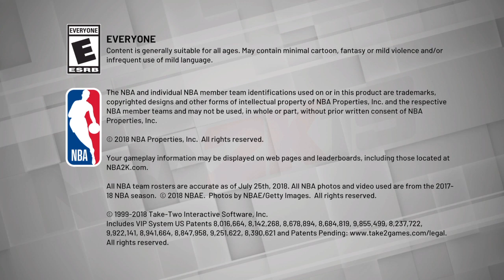NBA 2K19 Free Locker Code Napjcjd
Where I play many different Games for the PlayStation 4 my content include Trophy/achievement videos funny moments and playthroughs for many different games.

Mlb The Show - mlb, baseball, mlb the show trophy guide, mlb the show trophy, mlb the show trophy videos, mlb franchise, mets, new york mets mlb the show, mlb road to the show, mets franchise, mlb the show guide, major league baseball video games, mlb 2k, mlb ps4, major league baseball, mlb baseball, Mets vs, mlb rosters, mlb rtts, the show mlb, mets season, baseball games, baseball video games, osfm, mlb the show all star difficulty, mlb the show trophies Want to Support My Channel? Use the following link For Your Next video Game Purchase through Amazon!
napjcjdgaming.com